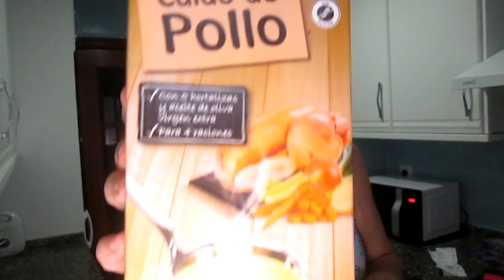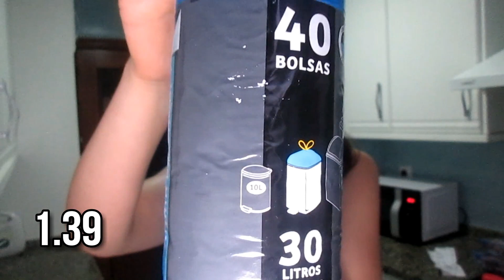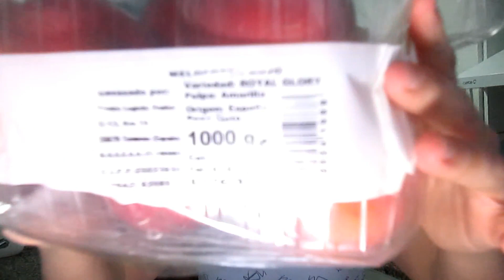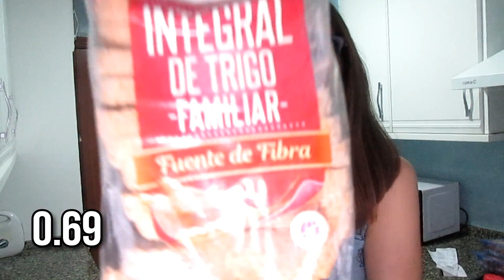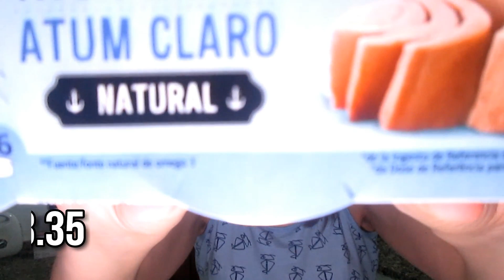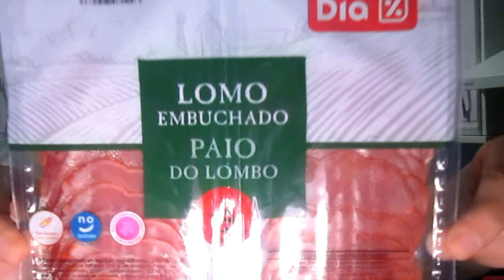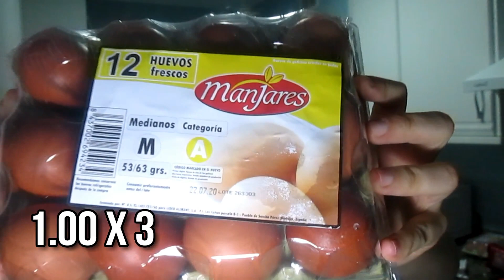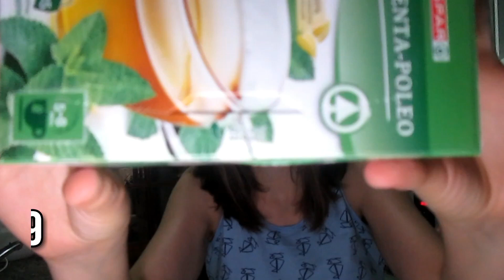SÚPER COMPRA semanal LIDL JULIO #3🍗.SÚPER compra semanal DÍA JULIO #3🍣¿Qué compro A DIETA?⚖️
Familia preciosísima🌹!! Aquí va mi SÚPER COMPRA semanal LIDL JULIO #3🍗.SÚPER compra semanal DÍA JULIO #3🍣¿Qué compro A DIETA!⚖️ . ☺️

Espero que os guste y si ha sido así os pediría un LIKE y que compartáis con TOOOODA la gente que queráis 😃❤️.

☑️Funda de la tabla de planchar
☑️Juego de bandas de resistencia
☑️Toalla con capota de la Patrulla Canina
☑️Pañales de bebé para el agua
☑️Bikini niña
☑️Vestido niña
☑️crema solar isdin pediatrico
☑️zapatillas niña agua
☑️Toallitas bebé